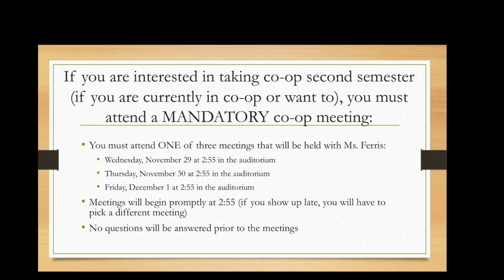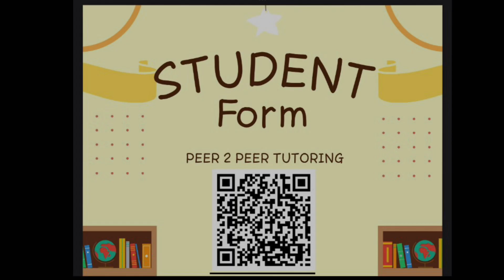WFHS Announcements 11/27